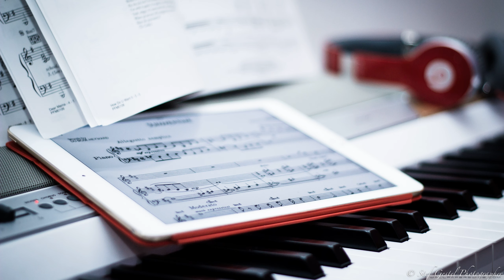Jabberwocky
Stephen Kunzer, tuba
Hwaju Lee, piano